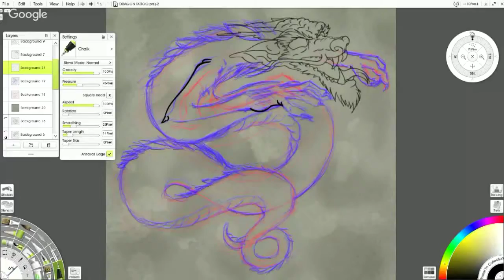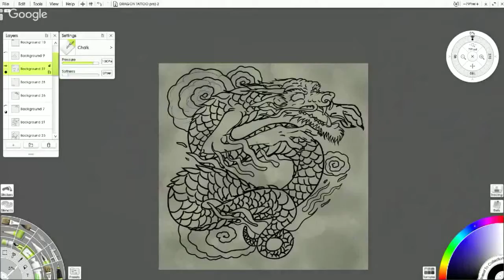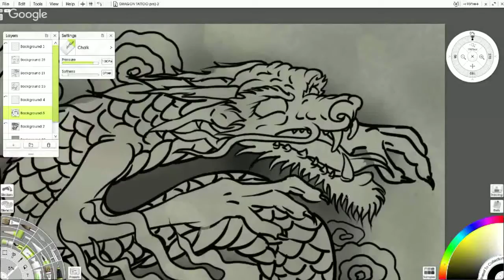Dragon Drawing for Tattoo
Learning how to draw a dragon for a tattoo. Process captured during a Google Hangout transmission.

Drawing Software: ArtRage 5
Video Edited In Cockos Reaper